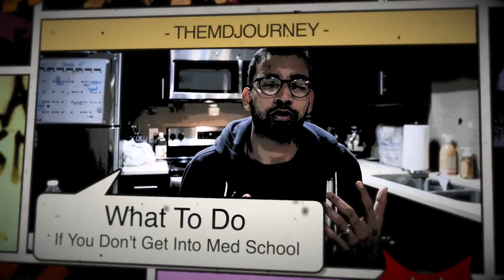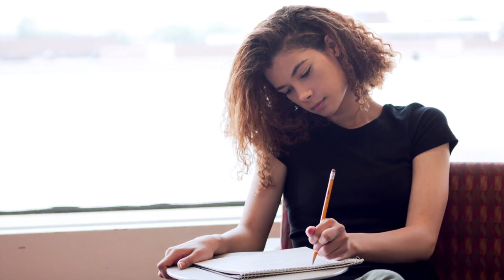What To Do If You Don't Get Into Med School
What do you do if you don’t get into med school?

Medical school rejection is tough! You spend so much time, maybe even your whole life applying, prepping and asking around how to get into med school, then you hit this road block.

First, remember that it’s not the end of the world. There are doctors who don’t get into the school of their choice on the first try, some take gap years after premed, and some just don’t apply at all during application season. So, it happens and you are not behind.

There is hope and there are things you can do right now to help improve your chances of being accepted the next time you apply.

Self reflect and remember what you can offer right now. Make sure your application is able to stand out, in a good way, and not just be like any other med school applicants’.

Plan out a strategy right now. There are so many things you can do to give you a better chance for next time.

What do I mean, well tune in to this episode of the TMJ show and let’s help you craft a plan so you can finally get into med school!

The Pre-Med Journey

TMJ Podcast:⤵️
Popular Resources:⤵️